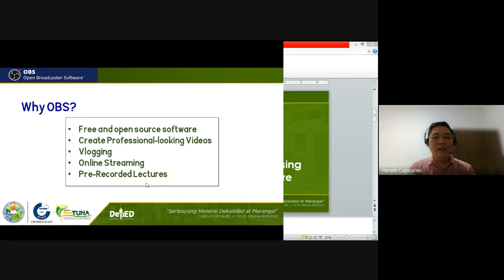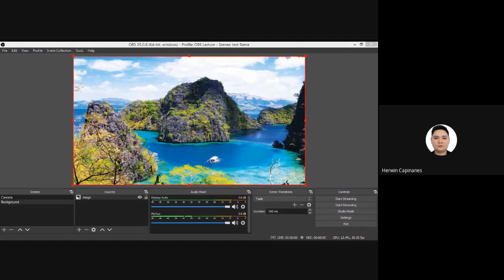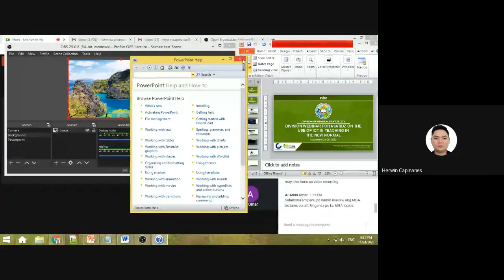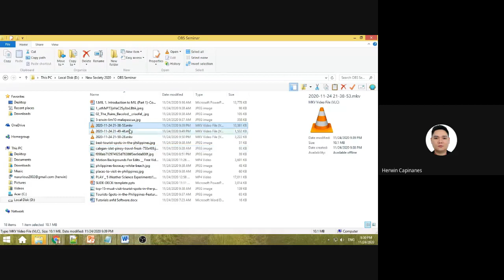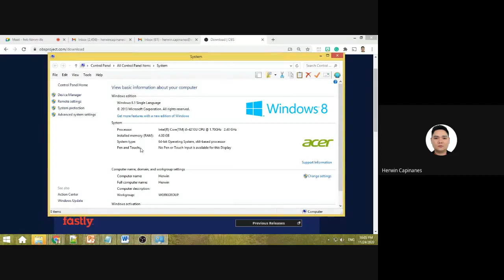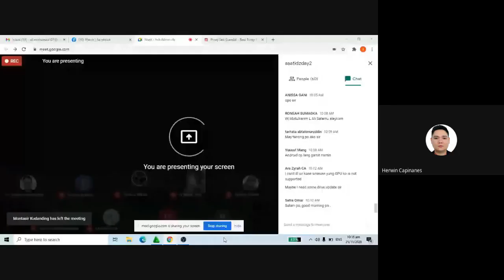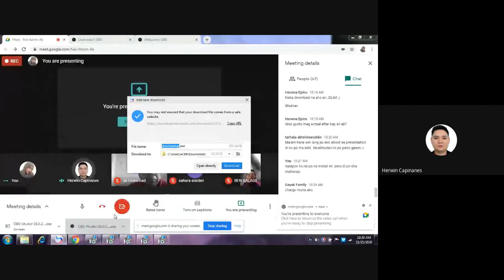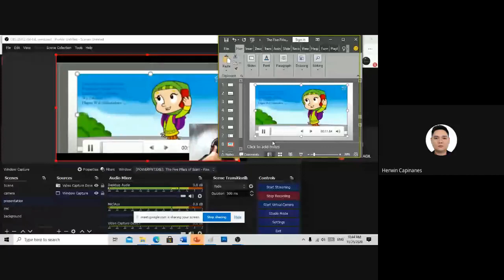How to Use Open Broadcaster Software ft. Sir Herwin with ALIVE Teacher Gensan 2020